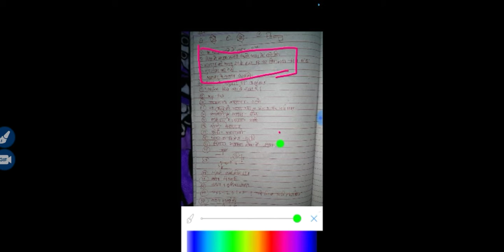VDO का solution पूरा देखिए। 23/12/2018